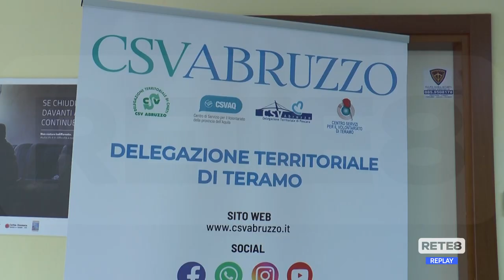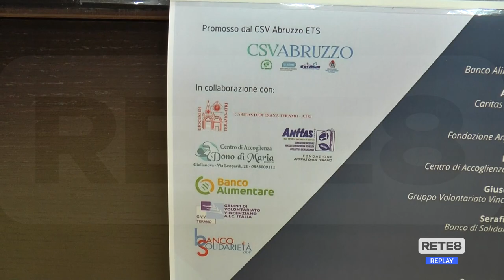Teramo - Csv: evento con don Eugenio Nembrini